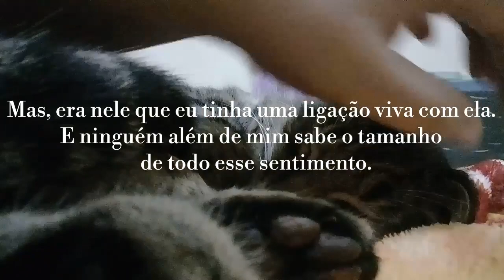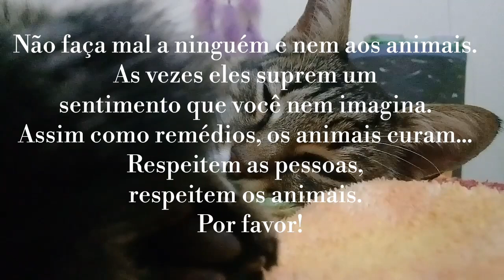HOMENAGEM AO MEU GATO